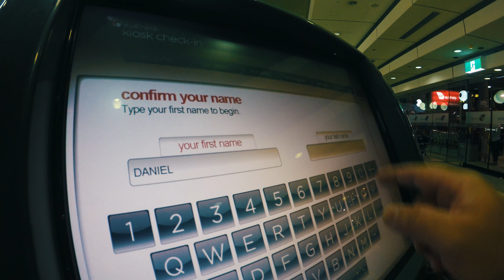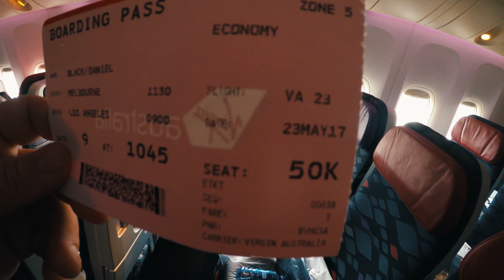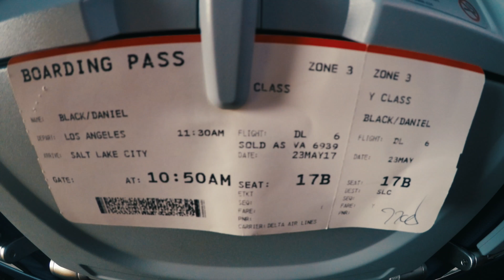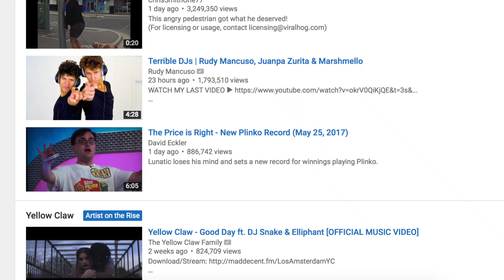Going back to America. Road Trip starts HERE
Just giving you a view into what its like to be me.
Its going to get crazy!

snap - insta = thedannyblack

Lens: 10-18, Fisheye, Wideangle, 55-210
GOPRO: Hero 5
GOPRO TIMELAPSE: Hero 3+ Black on a $7 sprinkler timer